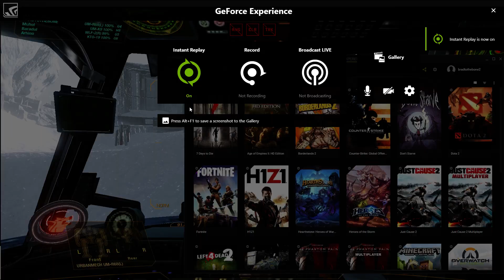916 dmg urbanmech (mrm40, 3xersl)